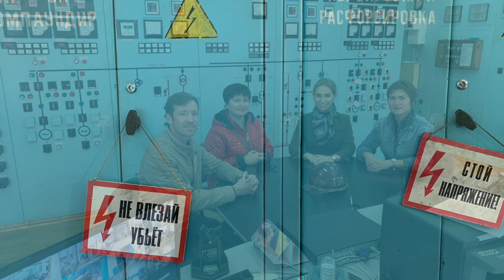Photo contest winners special tour by GoTransnistria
GoTransnistria team was awarded an honor to organize and deliver a one-day prize-tour for a winner of the photo contest “Hunting the touristy Transnistria” (conducted by the Agency for Regional Development of Pridnestrovie).

Check the highlights of our tour for Victoria Burla that included a picnic with a Dniester view, visit to the Dubossary hydropower plant and exploring historical and cultural complex “Old Orhei” in Moldova with an excellent traditional meal at the end. New routes, new friends - this country is worth a go.